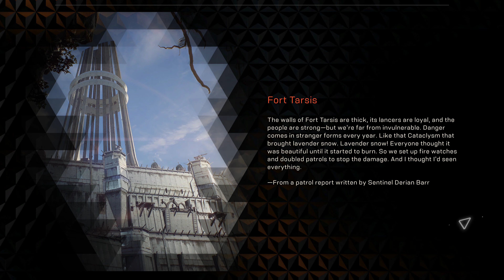Anthem - 10 - Contract: Arcanist Runes (Kommentiert in Deutsch, 4K)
Part of my playthrough of Anthem (Origin version).